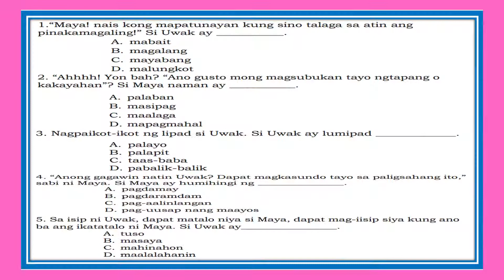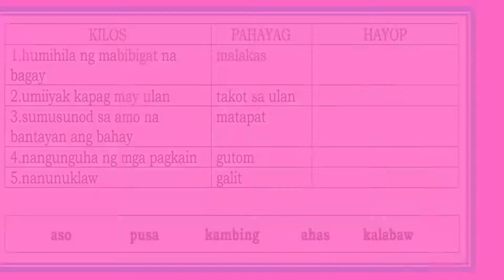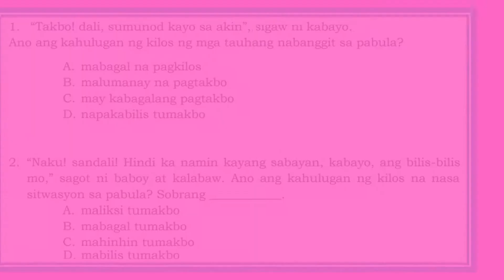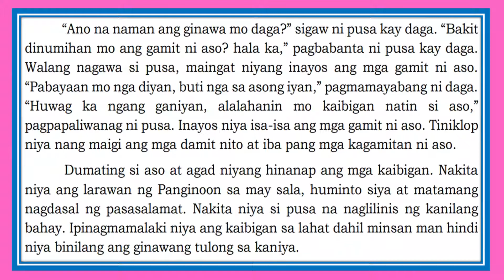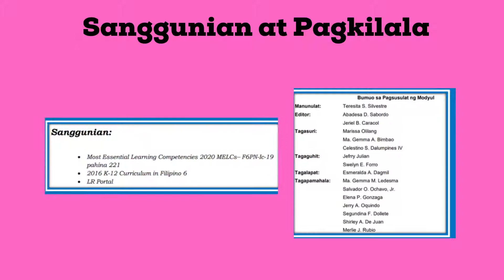Pagbibigay Kahulugan sa Kilos at Pahayag ng mga Tauhan sa Napakinggang Pabula-FILIPINO6 QUARTER 1 M4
Pagbibigay Kahulugan sa Kilos at Pahayag ng mga Tauhan sa Napakinggang Pabula-FILIPINO 6 QUARTER 1 MODULE 4